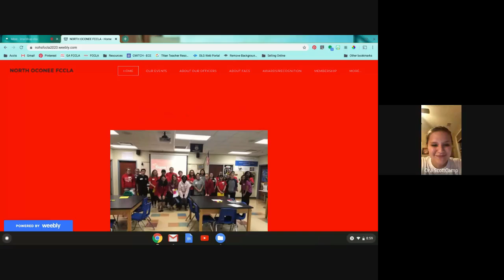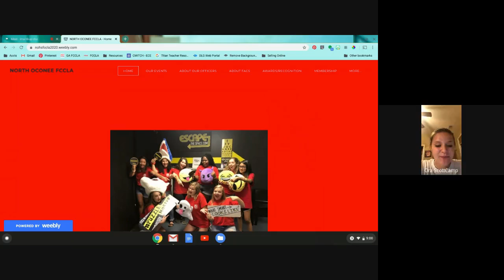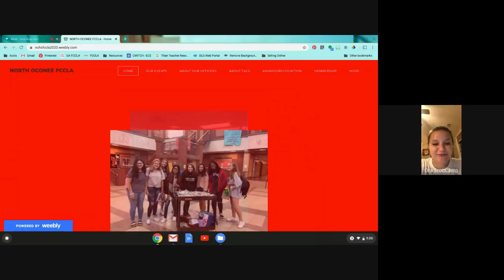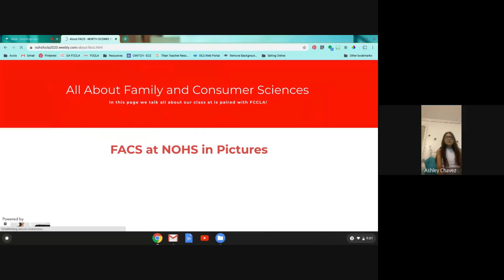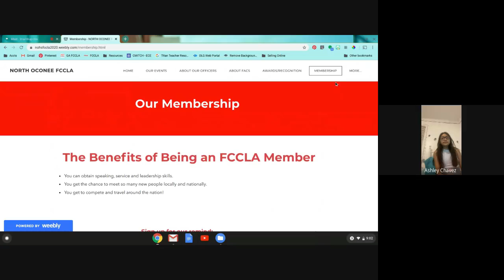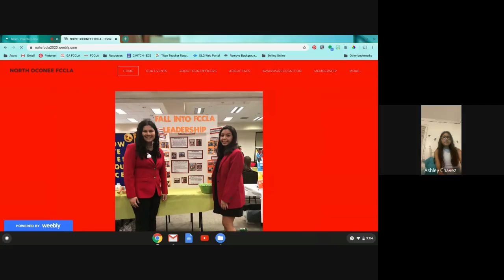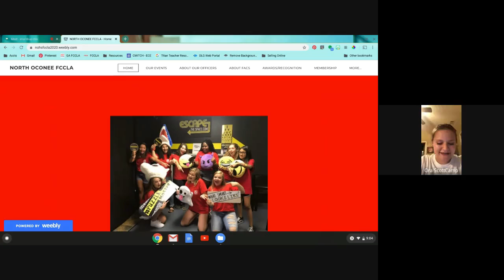FCCLA Chapter Website Level 2 Chavez & Scott Camp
FCCLA Chapter Website STAR Events for Virtual NLC 2020